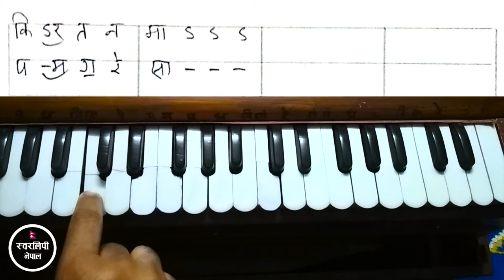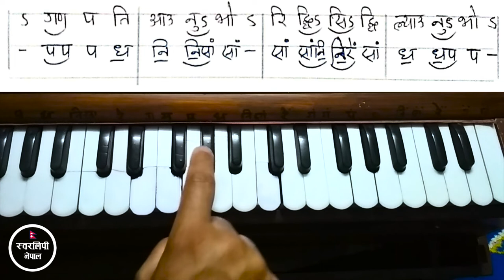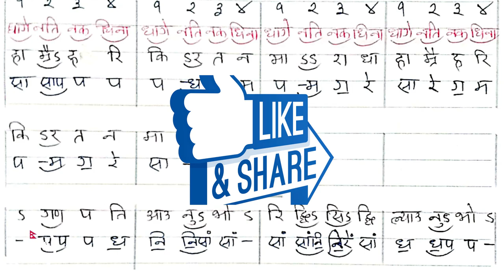हाम्रै हरि किर्तनमा भजन ll Hamrai Hari Kirtanma Nepali Bhajan Harmonium Lesson ll Swarlipi Nepal ll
Hamrai Hari Kirtanma Nepali Bhajan Harmonium Lesson
Hamrai Hari Kirtanma Nepali Bhajan Harmonium Tutorial
How to play Harmonium in Hamrai Hari Kirtanma